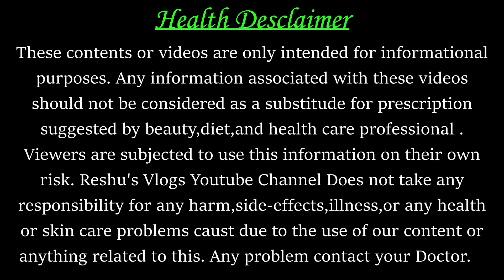गर्भवती महिला को सुबह जगते ही ये गलती नही करनी चाहिए l Morning Routine for Pregnant Women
About this video- Friends aaj ke is video me maine bataya hai ki pregnancy me subah uthte hi sabse pehle kya karna chahiye ke bare me

Your Queries-
1-morning food for pregnant women
2-morning routine for pregnant women
3-morning routine for pregnancy
4-गर्भवति महिला को सुबह जगने के बाद यह 5 काम जरूर करना चाहिए
5-pregnancy care tips
6-pregnancy routine
7-pregnancy me badam
8-walk during pregnancy
9-tips for healthy pregnancy,
10-tips for pregnant women